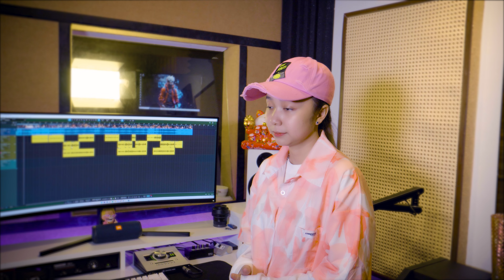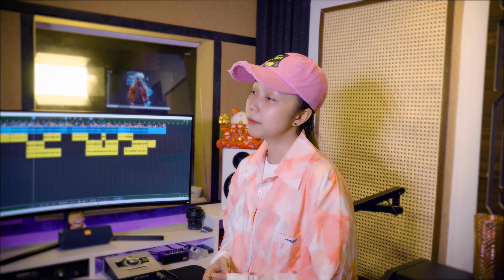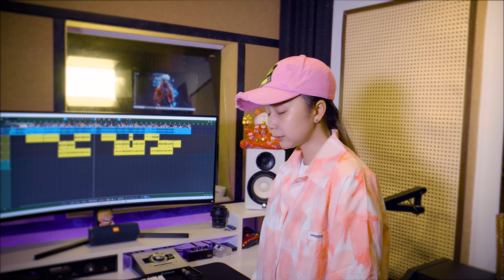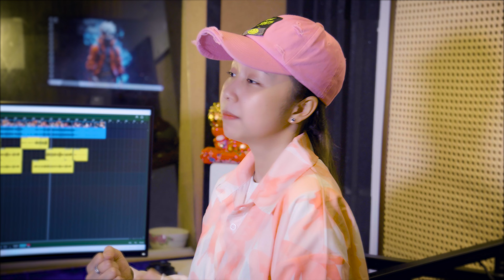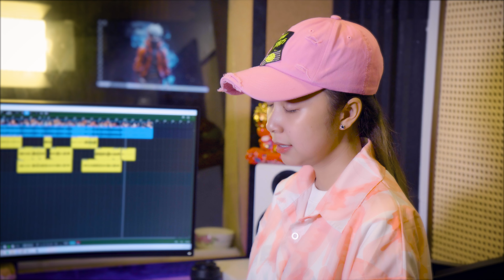EM BIẾT KHÔNG - PHAN DUY ANH | HOÀNG LAN COVER | Người ta sống với em thế nào...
Composer : Phan Việt
Mix & Master  : 95R
Vietinbank - CN An Giang
Mai Thi Huong Lan

© Copyright by HOÀNG LAN ☞ Do not Reup